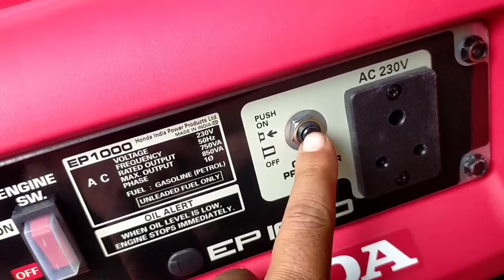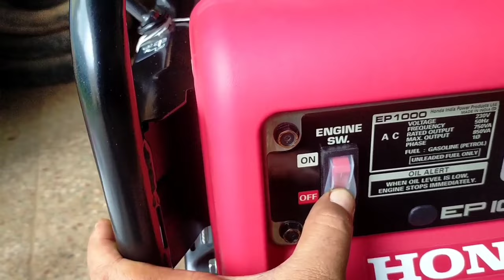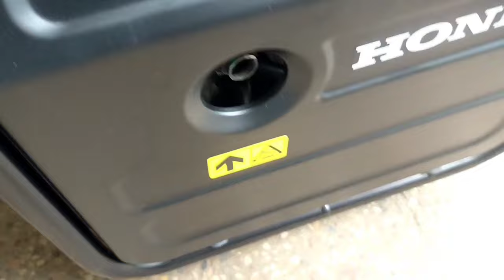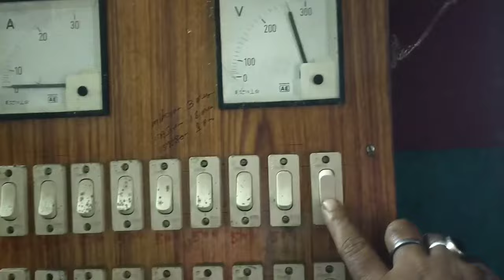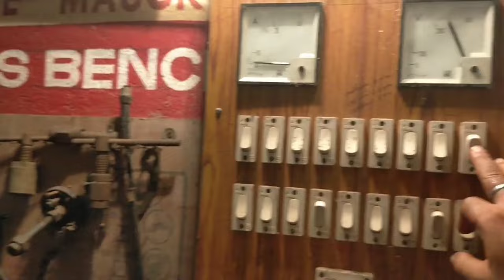Honda Generator ep 1000 Price and Details Reviews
Honda Generator ep 1000 Price in india and Details Reviews
Low price Honda generator ep1000
honda generator ep1000 details
honda generator ep1000 maximum output 850va

My Tripod

My Microphone

My tachometer

My tools
E bike testing device

My mobile